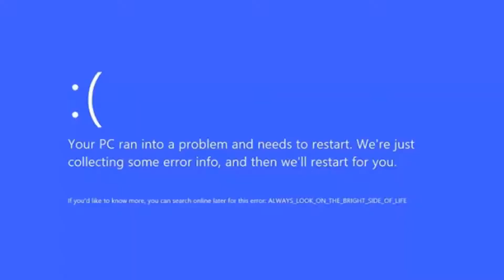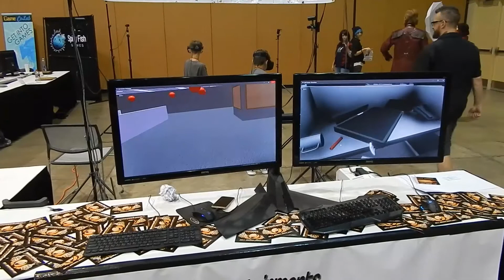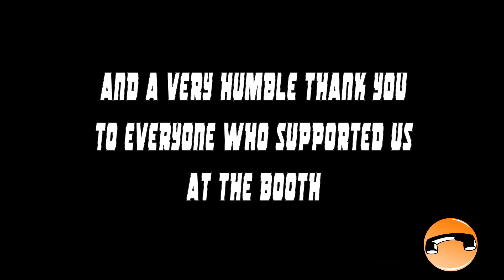Monster Vault - Game On Expo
Thanks to everyone who made this possible. We will definitely be back next year.